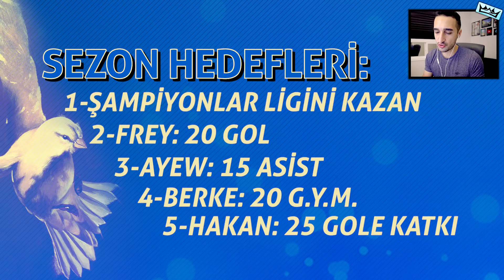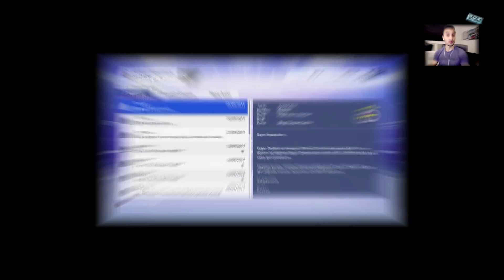MESSİ KADIKÖY’DE, TARAFTAR ŞOKTA! // FIFA 19 Fenerbahçe Kariyer #3 [2. SEZON]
Messi Fenerbahçe Ülker Staydumu’na ayak basar basmaz, çok farklı bir hava vardı.  Herkes heyecana kapılmış, telefonlarına sarılmış, onla selfie çekmek için can atıyorlardı.  Peki maça gelince ne oldu? Herkes şok oldu tabi! Neyse, fazla anlatmayayım, izleyin ve görün.  Efsane maç  FIFA 19 Fenerbahçe Kariyer 3. Bölümde!